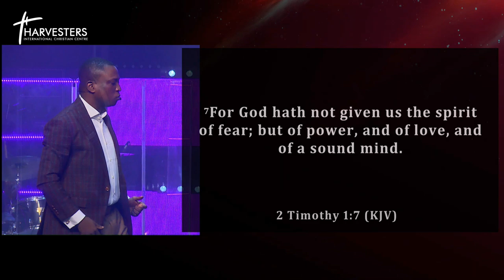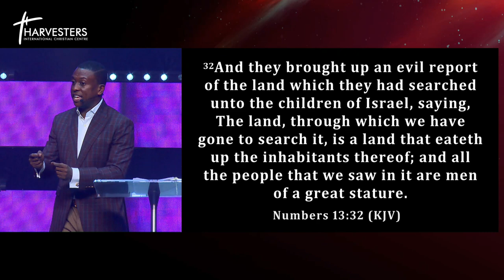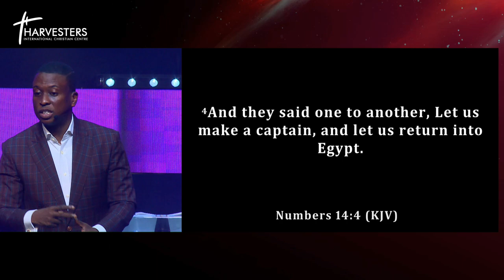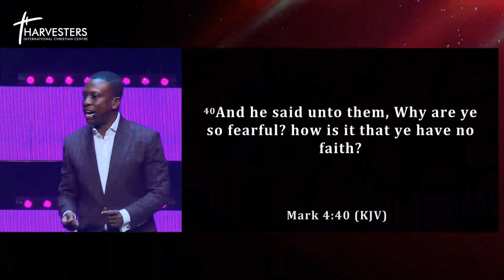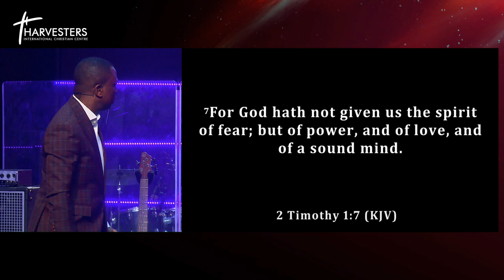Dealing With The Fear Of Failure (Sermon Only) || Pst Bolaji Idowu || March 26th 2023